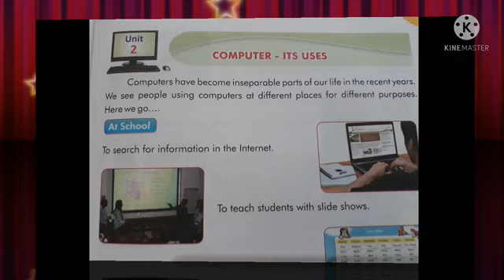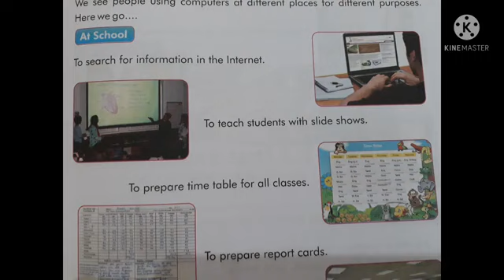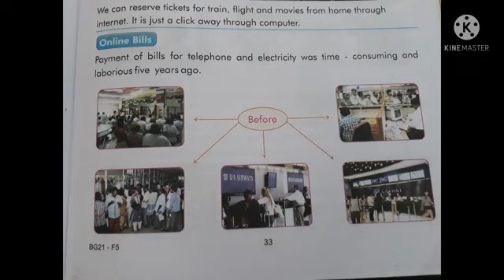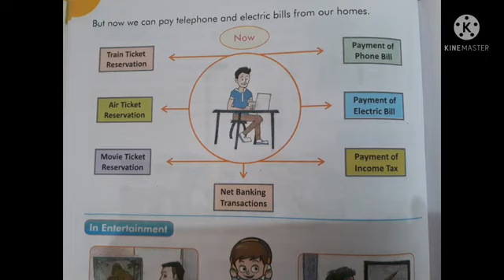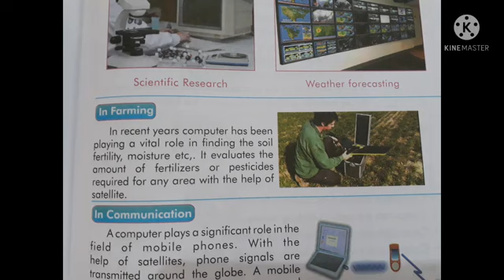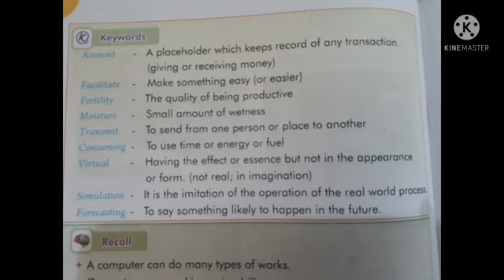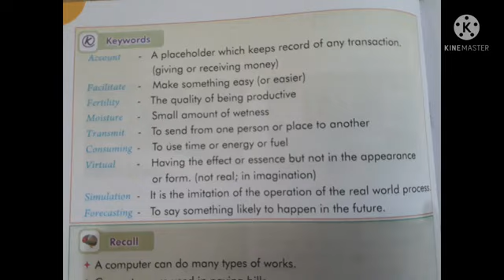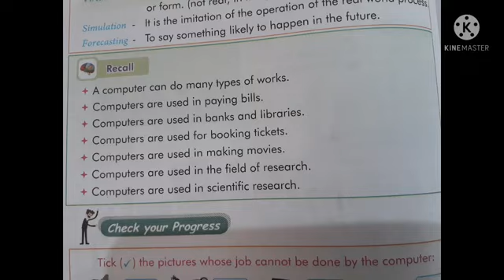CLASS : II SUB : COMPUTER TOPIC: REVISION